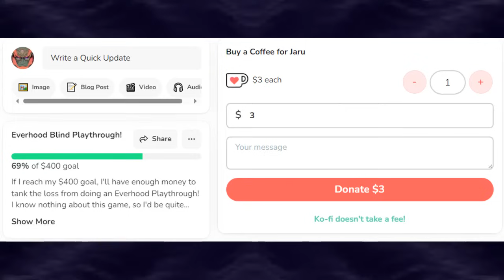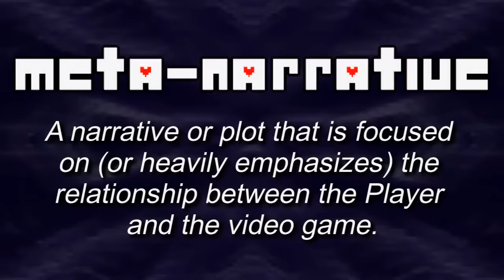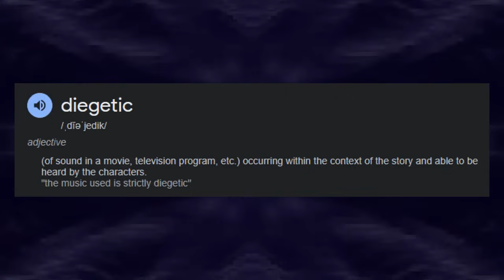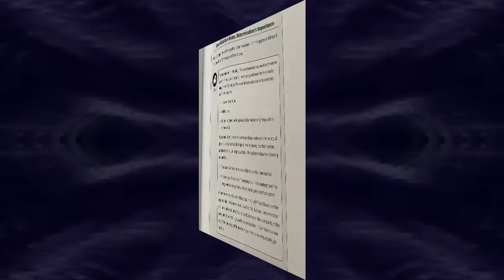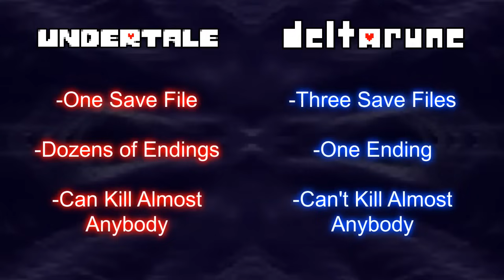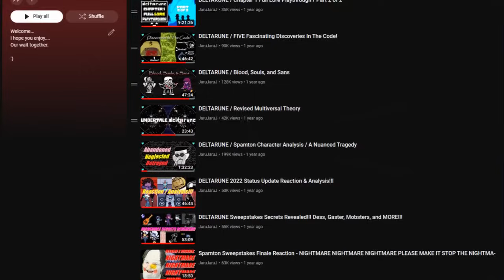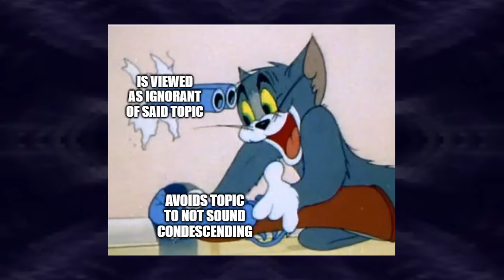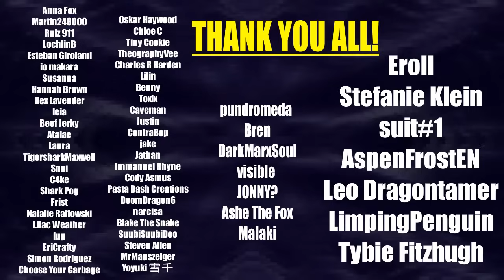The Player is NOT Part of DELTARUNE's Narrative!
While this is technically a theory, it's really more of a breakdown of the fundamentals of storytelling and how they relate to meta-narratives in Toby Fox's work! Hope you enjoy! :D